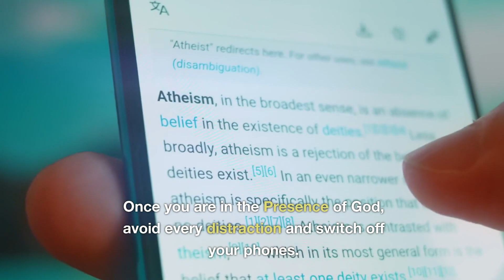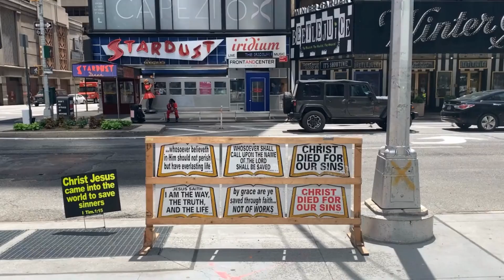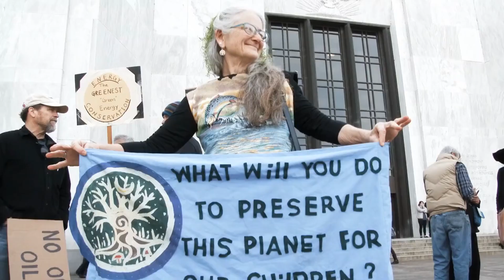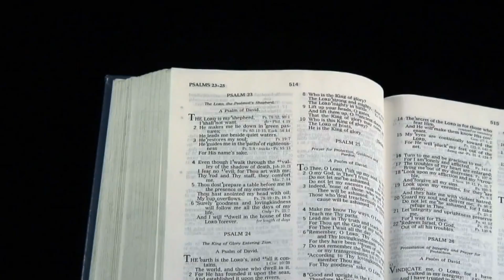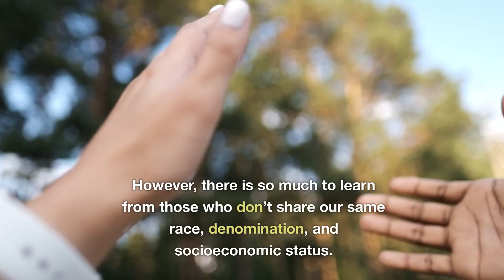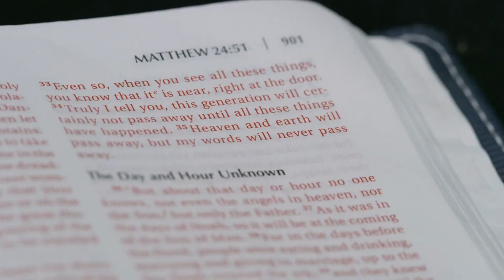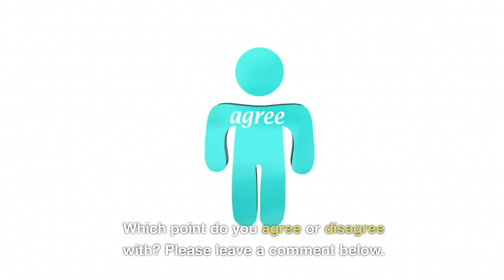10 Bad Habits to Avoid in Church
Here are the 10 bad habits to avoid in church.